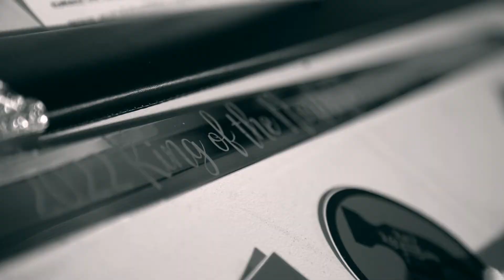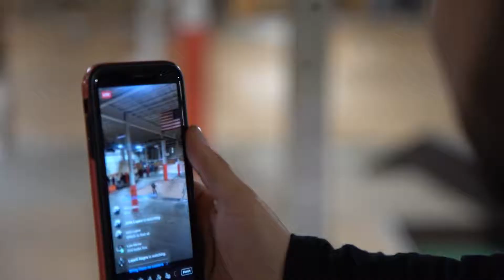KING OF THE NORTH 2022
VIDEO FILMED & EDITED BY JOHN GREENE
KING OF THE NORTH 2022 RESULTS:
1st PLACE- WAKE SHEPMAN
2nd PLACE- DYLAN HOPP
3rd PLACE- ERIC MICHAEL

KOTN PRESENTED BY BRANDON LAMAIRE.
ADDITION FOOTAGE PROVIDED BY TIM DONOVAN.

IN LOVING MEMORY OF JOHNNY WEBB. WE LOVE YOU BRO!